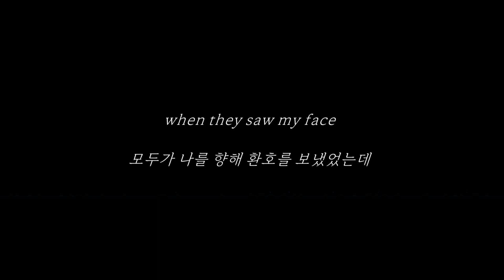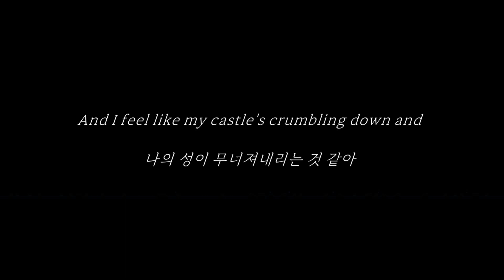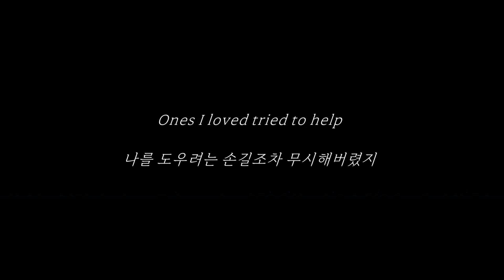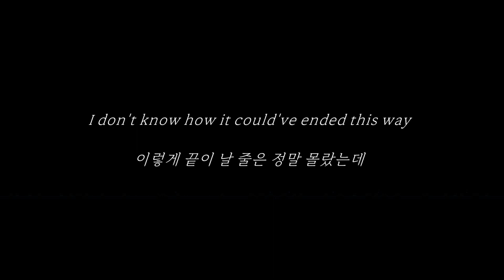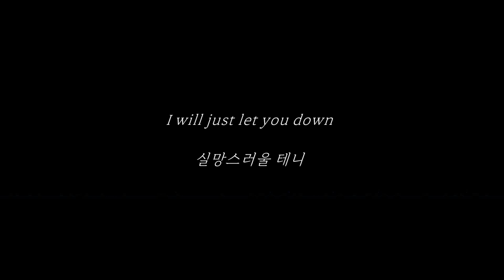Castles Crumbling (Taylor’s Version) - Taylor Swift (테일러 스위프트) 가사 한글 해석